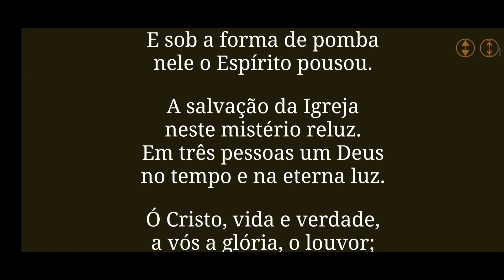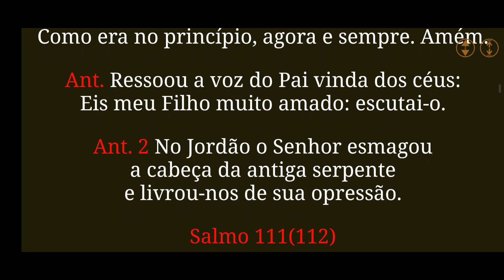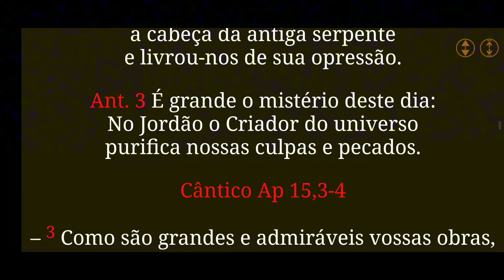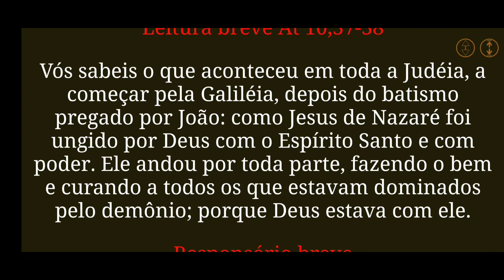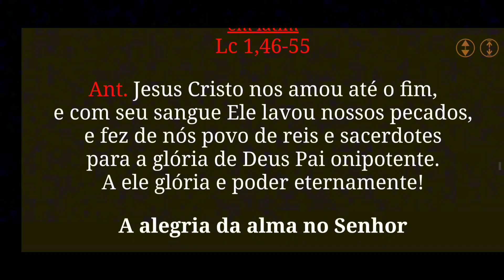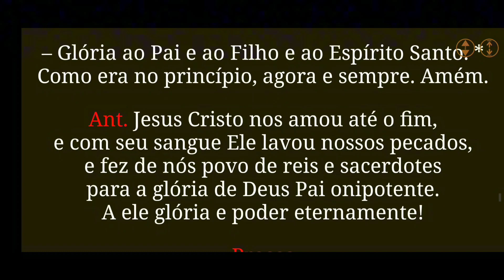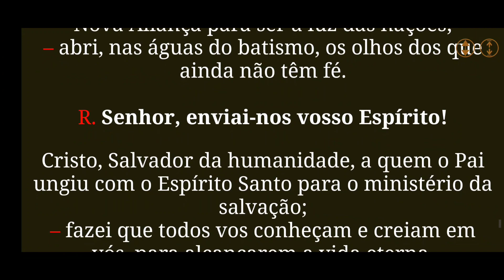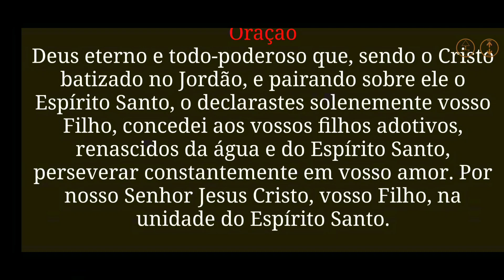II Vésperas Batismo do Senhor • Liturgia das Horas • Capela Virtual Percurso católico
Vésperas Hoje 08/01/24  liturgia das Horas (Batismo do Senhor) / Percurso Católico